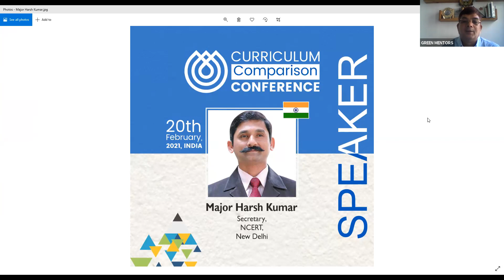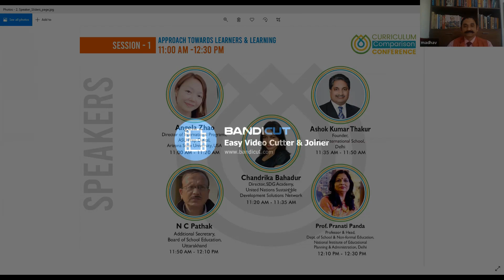CURRICULUM COMPARISON CONFERENCE : Speaker - Prof Anil Dattatraya Sahasrabudhe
Prof. Anil Dattatraya Sahasrabudhe
Chairman,
All India Council for Technical Education,
New Delhi